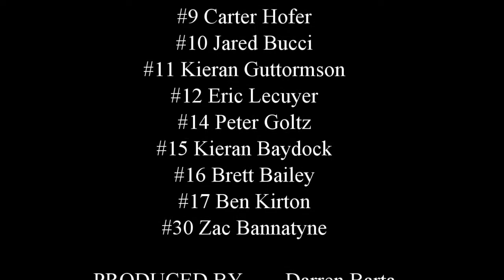Winnipeg Minor Bantam AA Twins 2013 City Champions .